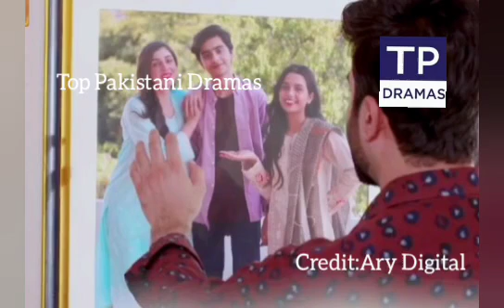Tark e Wafa Episode 10 Teaser | Tark e Wafa Episode 10 Promo | Ary Digital | Top Pakistani Dramas